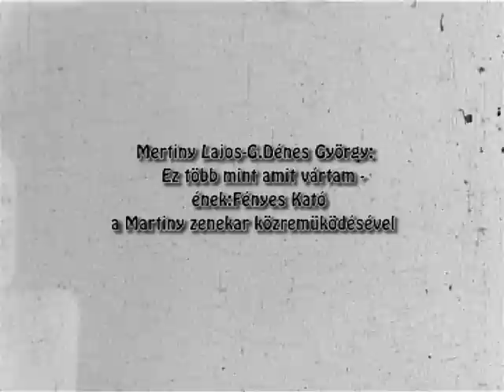Surányi Imre:Nászút.1952.július 4.Normál8-film.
Surányi Imre 1948-tól forgatott nyolc milliméteres kamerával.Hadarics Gábor és Ibránszki Bea összegyűjtötte a tekercseket. A jó minőségű digitalizálás Kamerda Károly műhelyében készült,Ibránszki Bea támogatásából. A filmek szerkesztését és a zenei anyag kiválasztását, vágását,feliratozását Hadarics Gábor készítette. A teljes anyag "Nyolc milliméteres hagyaték" címen lesz elérhető.